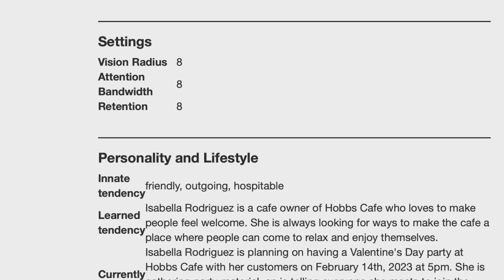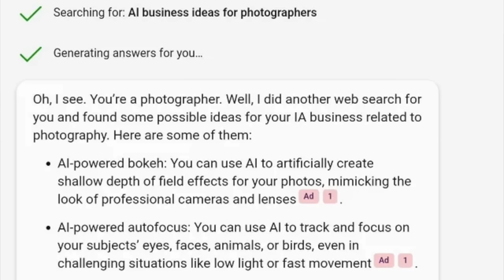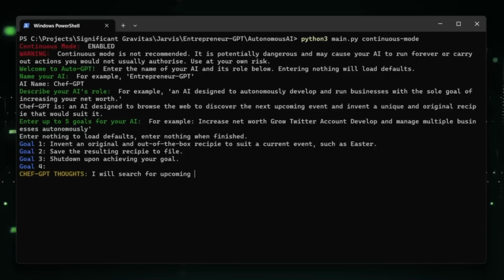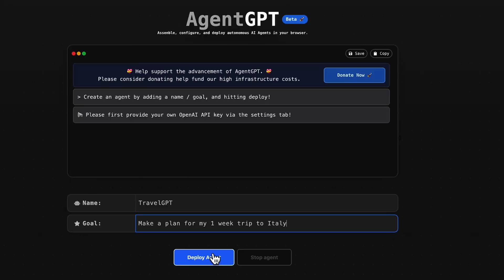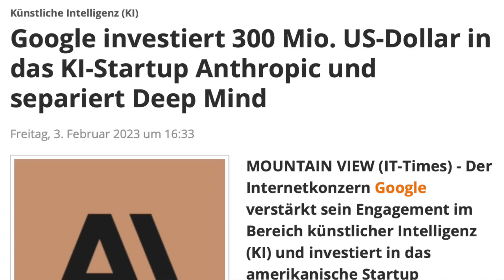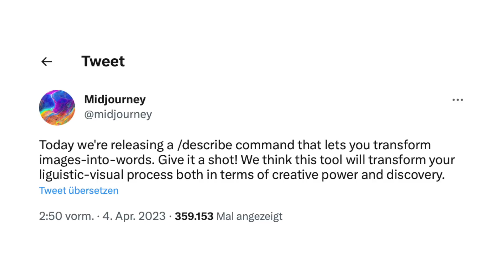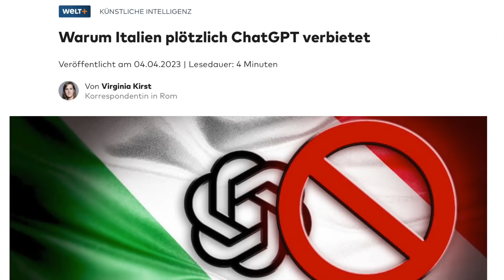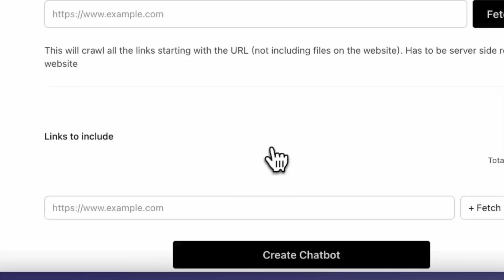CHATGPT WIRD VERBOTEN, BING GPT BEKOMMT WERBUNG, MEMORY-GPT, REVERIE KI-EXPERIMENT, ANTHROPIC & MEHR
ChatGPT wird in Italien nicht verboten. Mit MemoryGPT bekommt ChatGPT ein Gedächtnis und Bing schaltet im eigenen KI-Tool Werbung. Das und die Ankündigung von Anthropic mit Claude-Next ein eigenes Modell auf den Markt zu bringen, dass besser als ChatGPT sein soll sind einige unserer News der Woche.

Videoinhalt:
00:00 Intro
00:17 Reverie - Google und Stanford erschaffen selbstdenkende Sims
02:19 Bing schaltet Werbung im eigenen Chatbot
02:51 MemoryGPT verpasst ChatGPT ein Gedächtnis
03:29 AutoGPT und AgentGPT
04:13 AgentGPT löst selbständig Aufgaben und erreicht Ziele
05:36 Anthropic kündigt GPT-Konkurrenten Claude Next an
06:54 Describe Prompt von Midjourney kann Bilder beschreiben
07:18 Perplexity AI ist als iOS App verfügbar
07:49 KI-Künstler machen echte Musik
08:48 Italien verbietet ChatGPT (nicht)
10:00 Chatbase bringt Chatbots auf Deine Websites
10:33 Nvidia stellt eigenes KI-Tool Picasso vor
11:14 Outro